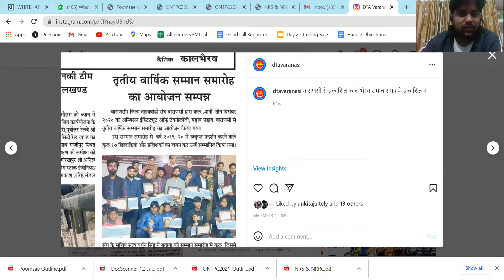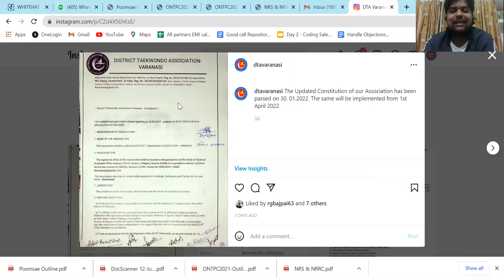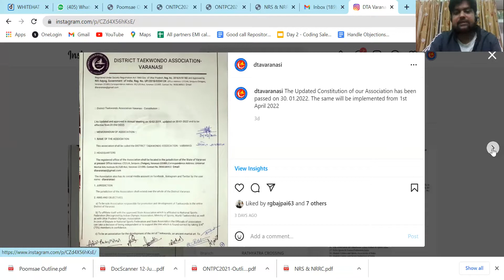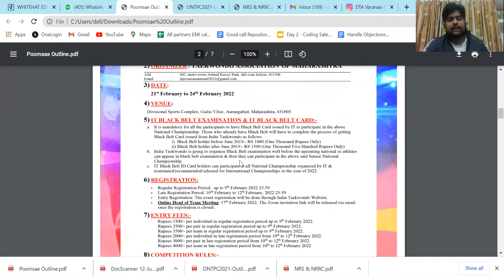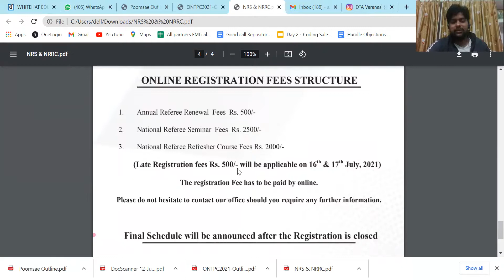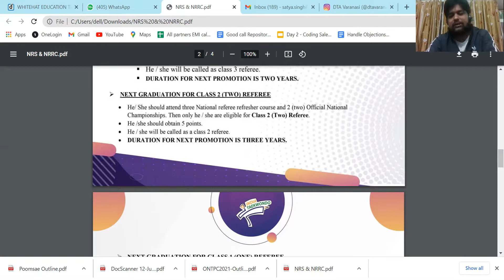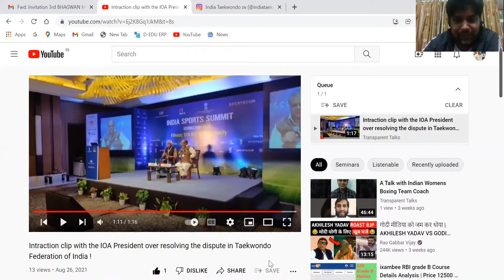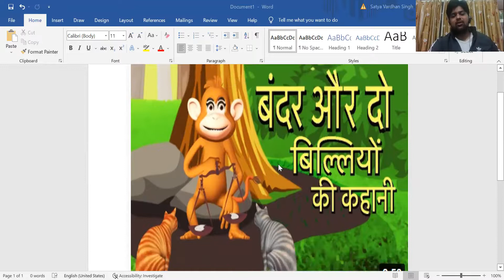Clarifications on divided UPTA & Questions to the leaders along with views on India Taekwondo